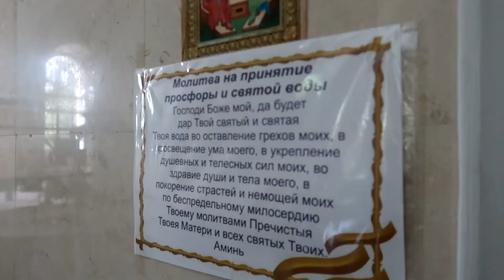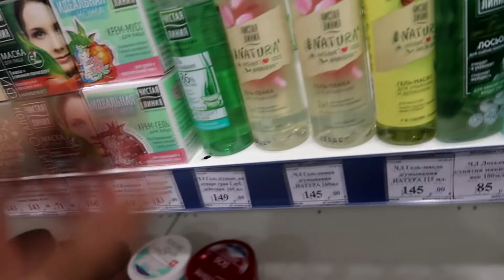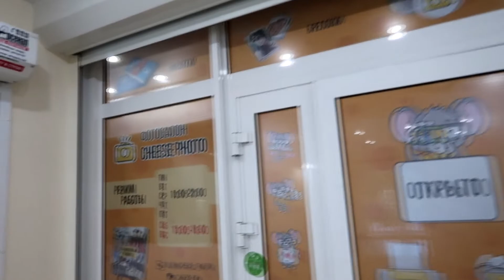VLOG: ЖАРА В ГОРОДЕ! НОЮ, ХОЧУ НА МОРЕ!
Спасибо, что не пропустили рекламу! Больше историй в Instagram: @alinedar_

В этом влоге:
Завтрак. Прогулка в парке. Зашли в церковь в Иерусалимском парке. Выбираю пенку для лица и лосьон для очищения. Ужинаем.